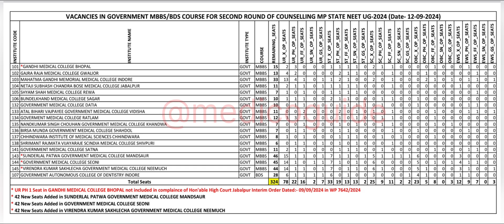Good News , MBBS Seat Increased For Second Round MP NEET Counselling 2024